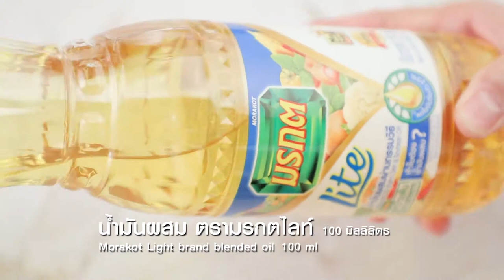ปูม้าผัดซอสกะเพรา สูตรเด็ด ทำง่าย สไตล์ อ.ยิ่งศักดิ์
ปูม้าผัดซอสกะเพรา
stir fried Horse crab with holy basil sauce

ผลิตภัณฑ์ น้ำมันผสม ตรามรกตไลท์

สิ่งที่ต้องเตรียม (ปูม้าทอด)

ปูม้าหั่นสี่ส่วน    500 กรัม
น้ำมันผสม ตรามรกตไลท์ สำหรับทอด

วิธีทำ (ปูม้าทอด)

เทน้ำมันผสม ตรามรกตไลท์ลงในภาชนะ นำขึ้นตั้งไฟ ใช้ไฟปานกลาง พอร้อน นำปูม้าลงทอดจนสุก ตักขึ้นพักให้สะเด็ดน้ำมัน เตรียมไว้

 สิ่งที่ต้องเตรียม (ซอสกะเพรา)

พริกขี้หนู    30 กรัม
เม็ดพริกไทยอ่อน   10 กรัม
กระเทียมเจียว    10 กรัม
น้ำมันผสม ตรามรกตไลท์  100       มิลลิลิตร
ใบกะเพรากรอบ สำหรับโรยหน้า

วิธีทำ (ซอสกะเพรา)

1. ใส่พริกขี้หนูลงในโถปั่น ตามด้วยเม็ดพริกไทยอ่อน กระเทียม กระเทียมเจียว ใบกะเพราและน้ำมันผสม ตรามรกตไลท์ ปั่นจนละเอียด
2. เทส่วนผสมที่ได้ลงในภาชนะ นำขึ้นตั้งไฟ ผัดจนมีกลิ่นหอม ปรุงรสด้วยน้ำตาลทราย เกลือป่นเสริมไอโอดีน ซอสเห็ดหอมและซอสมะเขือเทศ ผัดให้เข้ากัน
3.ใส่ปูม้าทอดที่เตรียมไว้ ผัดให้เข้ากันอีกครั้ง ปิดไฟ ตักใส่ภาชนะ โรยด้วยใบกะเพรากรอบ พร้อมเสิร์ฟ

▲Line @yingsakfood